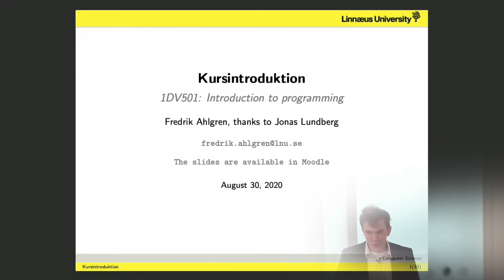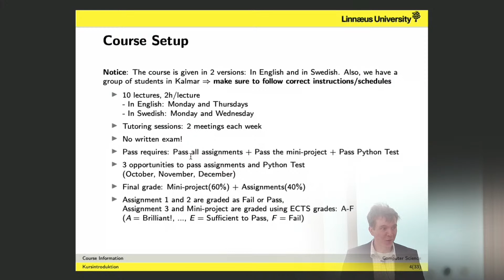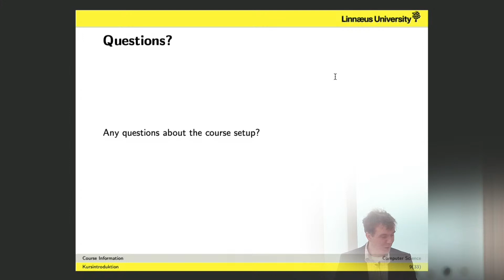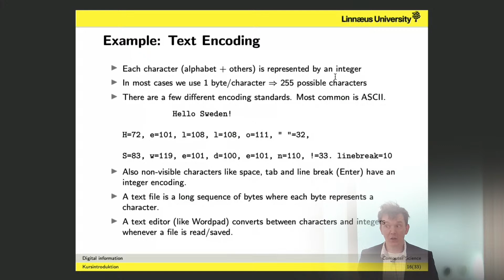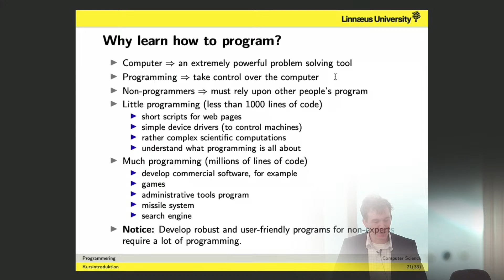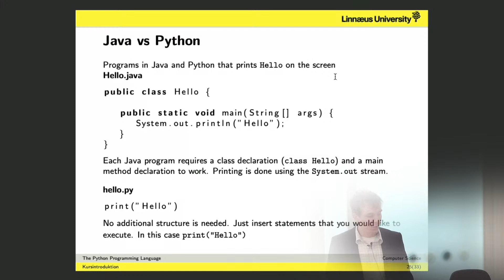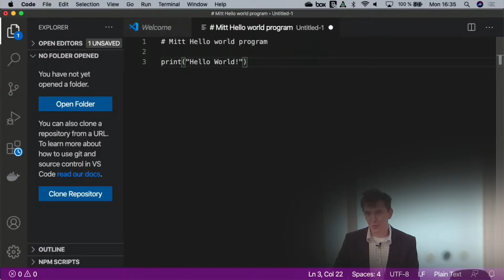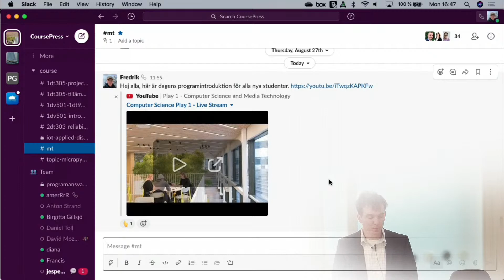1DV501 - #1 - Kursintroduktion, getting started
Första lektionen i 1DV501, kursintro och kom igång